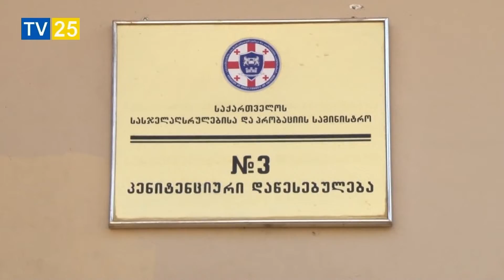პატიმრები უნივერსიტეტის დამთავრებას ციხიდან შეძლებენ